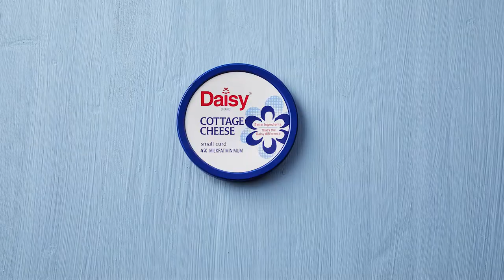Protein Packed Bacon Ranch Dip Cottage Cheese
FULL RECIPE:

Protein Packed Bacon Ranch Dip

Prep Time: 10 MINUTES
Time to Table: 10 MINUTES
Serves: 16 (3 TABLESPOONS PER SERVING)

Ingredients
3 cups Daisy Cottage Cheese
1-ounce package ranch dressing seasoning
10 strips bacon, cooked and crumbled
1/2 cup sliced green onions

Directions
Place the place cottage cheese and ranch seasoning in the bowl of a food processor fitted with an s-blade. Process for 1-2 minutes or until smooth. Transfer to a bowl. Stir in the bacon and green onions, reserving 1-2 teaspoons of each for garnish. Garnish with reserved bacon and green onion. Serve with your favorite dippers. Tip: Cover and refrigerate for 1 hour to blend flavors, if desired.